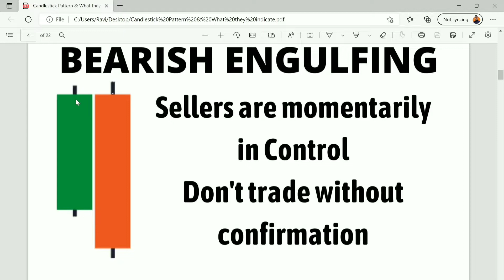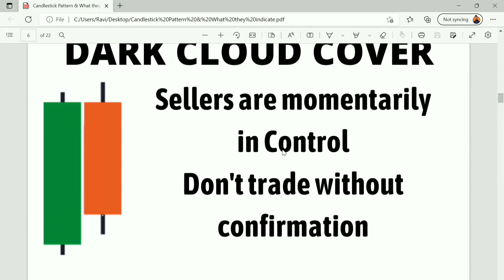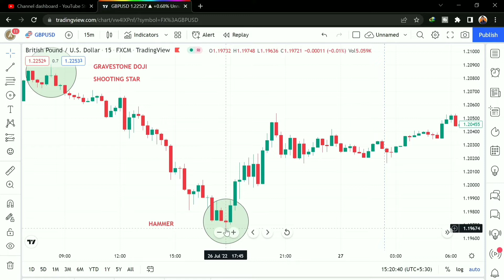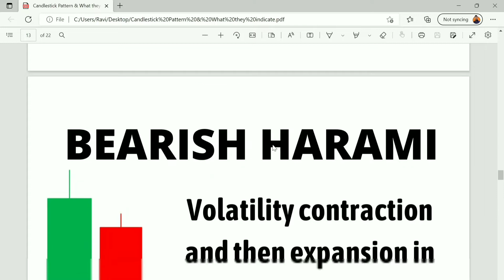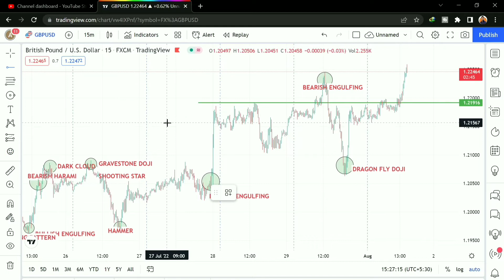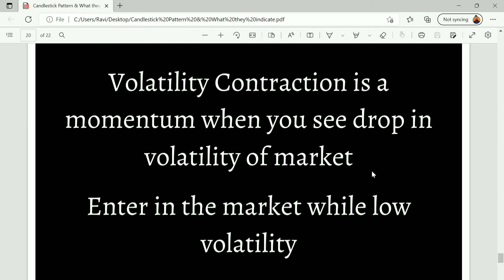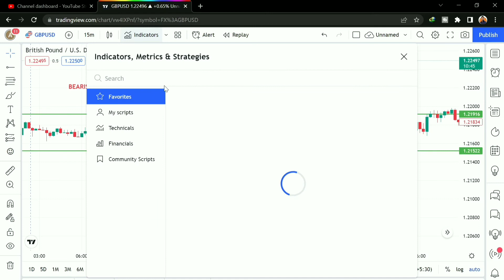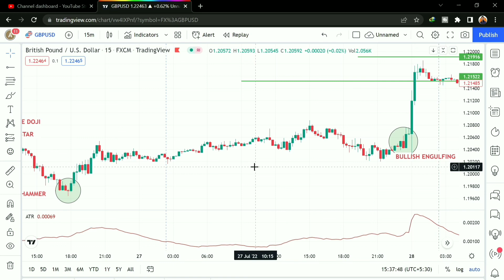CANDLESTICK PATTERN TRADING | SUPPORT और RESISTANCE पे TRADE कैसे करे | Technical Analysis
The Ultimate Forex Trading Course

My Gears
Headphone with Mic
Boya by-M1 Lavalier Microphone
Dell Wireless Mouse
Pen Drive
HP All in One Printer
Dell 65W Adapter
LG AirConditioner
HDMI Cable
TRSS to TRS Adapter
PTron PowerBank
Dell 52CDX Professional Backpack

🔴 Internet पे अवेलेबल कुछ Free Courses
1. Career Opportunities In Finance
2. सरल स्टॉक मार्केट कोर्स
3. हिंदी में सीखें MS EXCEL के उपयोगी फ़ॉर्मूले
4. म्युचुअल फंड के लिए शुरुआती गाइड

🔴 Most Demanding Career Oriented Skill Upgrading Courses
1. ADVANCE MS EXCEL @₹999/
3. BASIC ACCOUNTING LEARN IN AN HOUR @₹589/
4. हिंदी में सीखें MS EXCEL के उपयोगी फ़ॉर्मूले FREE OF COST
5. BASICS OF ACCOUNTING - A THOROUGH STUDY @₹2949/
6. TALLY ERP 9 सीखे GST बेसिक से एडवांस कोर्स के साथ @₹1180/
7. BASICS OF COMMERCE A COMPLETE STUDY @₹1548/
8. एकाउंटिंग सीखे सरल भाषा मे @₹531/
9. MS EXCEL: ZERO TO HERO COURSE (एमएस एक्सेल: शून्य से हीरो कोर्स) @₹1499/
10. NISM SERIES V A : MUTUAL FUND DISTRIBUTORS CERTIFICATION EXAM CLASS @₹799/
11. CRYPTO CURRENCY INVESTING MASTERCLASS @₹999/

🔴 Must have Office Stationary
Extension Cord with USB Port
Chair Pad/Cushion for Office
Adjustable Laptop Stand
Bag/Shoulder Sling Office Bag
Adiyogi Statue with Rudraksha Mala
Wireless Mouse

1. Analysist
2. Club
3. Premium

Your Query:
forex trading
candlestick patterns
candlestick pattern
candlestick chart
candlestick patterns for beginners
candlestick
candlestick charts
candlestick analysis
japanese candlesticks
candlesticks patterns
candlestick trading
candlestick patterns ka rahsya